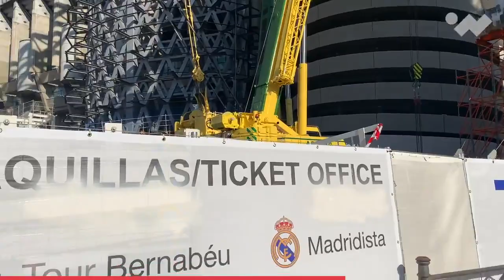La remodelación del Santiago Bernabéu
A pesar de la pandemia, las obras en el Santiago Bernabéu no descansan ni un día. Se planea que La Casa Blanca se convierta en el mejor estadio del mundo. Se los cuento en WinWin Qatar.